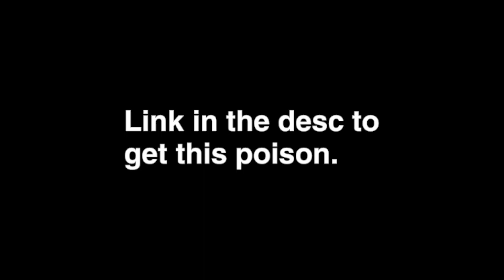Green Soda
Voice acting by Eliasboi64 himself.